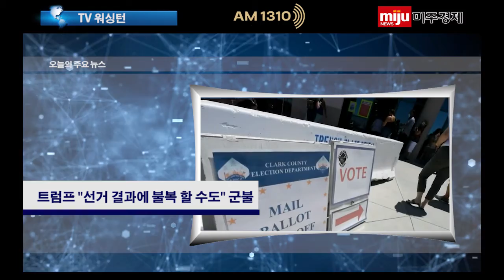2020_09_25_트럼프 "선거 결과에 불복할수도" 군불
Radio Washington AM 1310 (WDCT) delivers the latest U.S., Korea, world, local news, traffic and weather information to the Koreans residing in the Virginia, Maryland, Washington D.C., regions across multiple platforms.

As Washington’s only Korean-language public radio stations, Radio Washington’s range extends East-West from Bowie, Glen Burnie, Maryland to Front Royal, Warrenton, Virginia and North-South from Frederick, Baltimore, Maryland to Fredericksburg, Culpeper, Virginia.

The station first went live on the air in 1994 with the call letters ‘WDCT’. Radio Washington and its sister newspaper, Miju News are owned and operated by Bareun Media, Virginia-based, family-owned company. Bareun Media recently acquired Radio Washington in June of 2019.